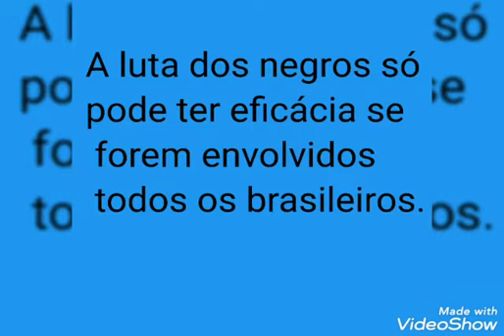Por Milton, por todos!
Festival Afro Minuto - Flink Sampa 2020
Escola: E. E. "Doutor Antônio Augusto Reis Neves"
Diretoria: Barretos
Professora Orientadora: Silvia Pereira dos Santos
Aluna: Ingrid Natiele Tobias Teixeira

Frase: "A luta dos negros só pode ter eficácia se for envolvidos todos os brasileiros."
Autor da Frase: Milton Santos